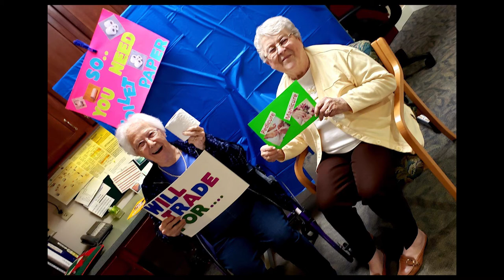2020 Member Anniversaries video